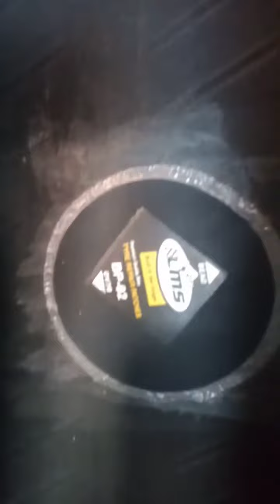Cara Cara mudah Dan senang tapung tayar Lori ..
harap maaf kalaw banyak kekurangan saya ..
sekadar foreman ada ilmu kita share ..